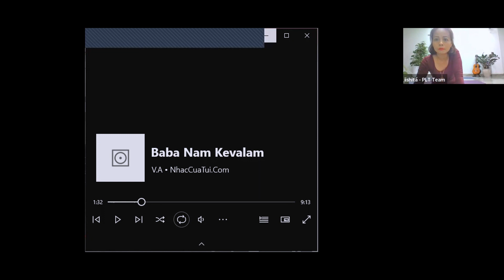Planetary Yoga Tiếng Việt Ngày 14 tháng 10 năm 2021 Lớp với giảng viên Tapa Vinii